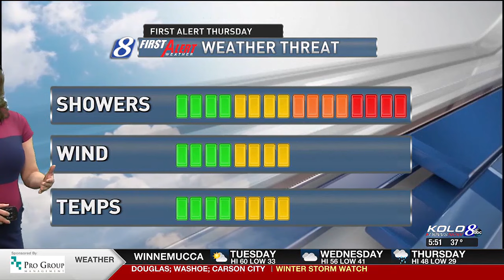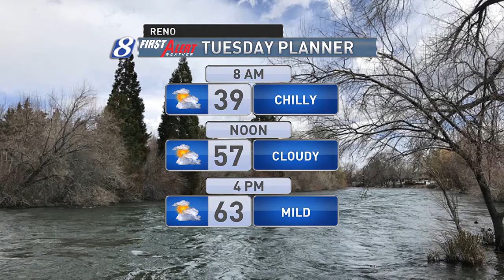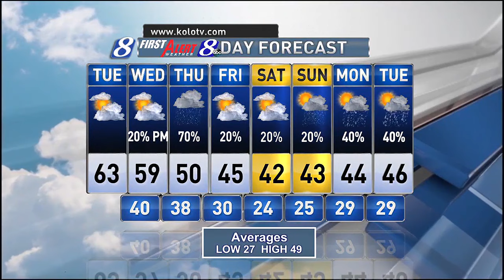Strong winter storm could bring late-week snow to the valley floor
Tuesday AM Weather